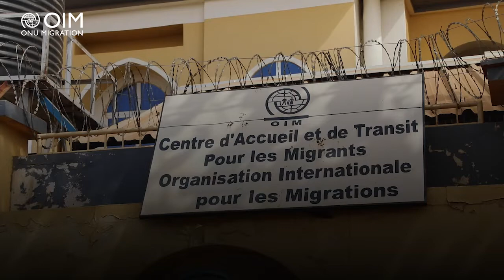L'aide psychosociale pour soutenir la quête de bien-être de Julia, migrante en transit au Niger